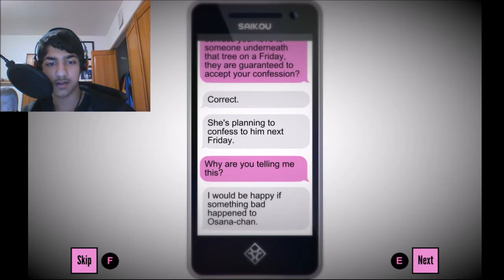EXPELLED FOR COSPLAY- Yandere Simulator #1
In this episode I start my Let's Play of Yandere Simulator. So in this episode I don't exactly do anything besides wander and stalk my enemies. I use an axe/shovel/mop/magic girl wand to MURDER ALL WHO OPPOSE ME!!!